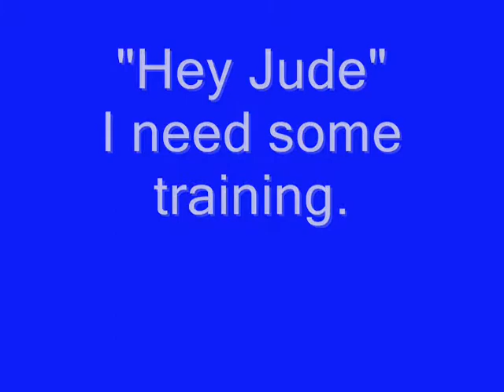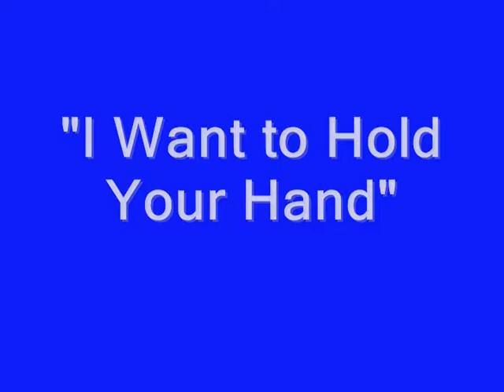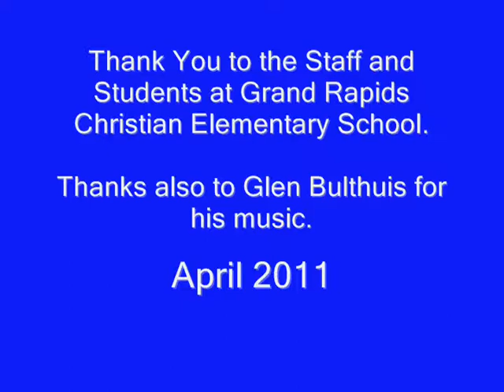CPI Turns It Around.wmv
Staff CPI training  in non-violent crisis intervention improves the school climate.